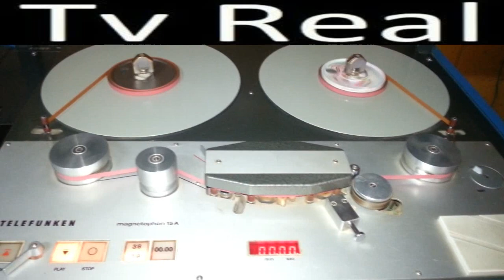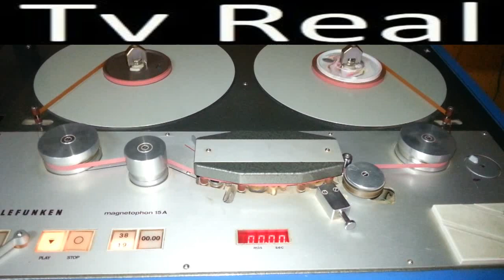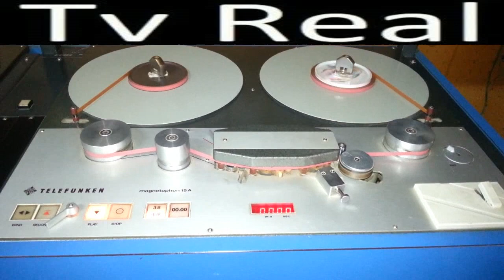Sazet e Radio Korces Qiraxhi i Grebenese Kendon Sherif Cobani Ne Klarinet Bani i Etemit viti 1952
Të gjitha të drejtat e videove të publikuara i takojnë  Tv Real nuk mund të kopjohen, nga ky kanal